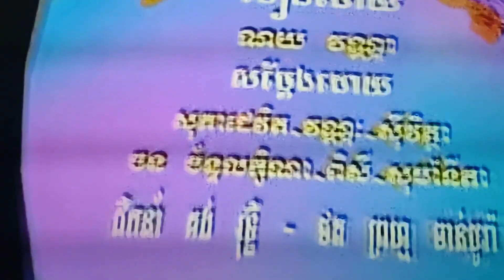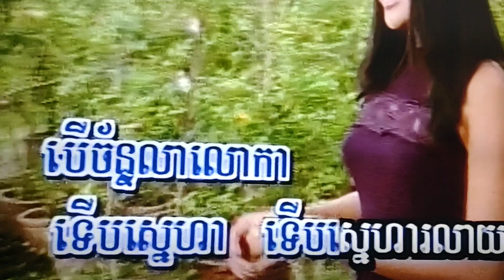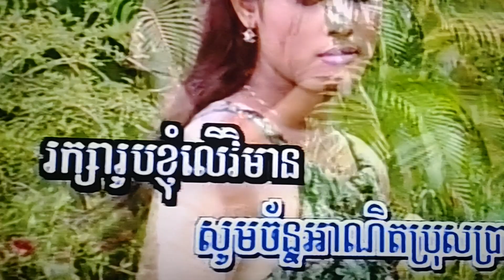January 6, 2024